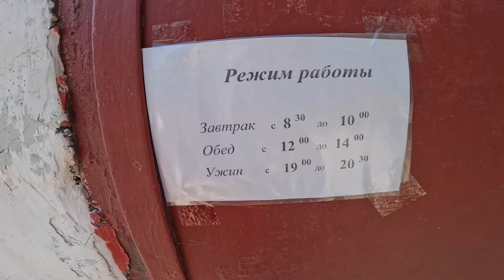СРОЧНО! ОТКРЫЛАСЬ СЕКРЕТНАЯ СТОЛОВАЯ В ДЖЕМЕТЕ ГДЕ НАХОДИТСЯ - КАК ЦЕНЫ? ЛУЧШЕЕ МЕСТО ДЛЯ ЕДЫ!